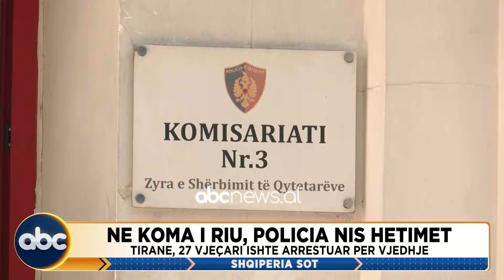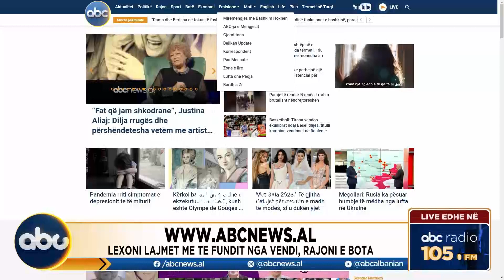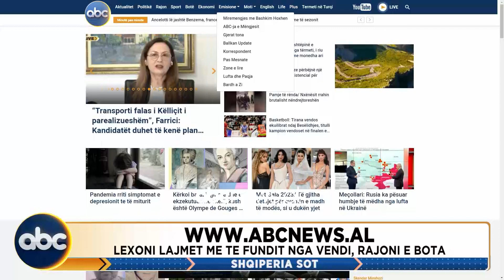Shqiperia Sot, ora 13:00 - 2 Maj 2023 | ABC News Albania